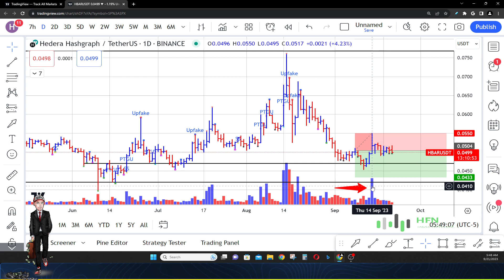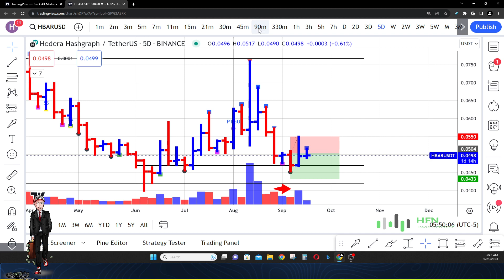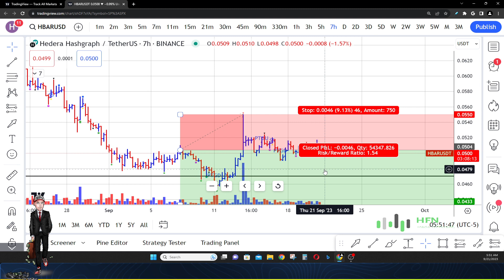HBAR Crypto Explosive Potential Ahead? Where Will Hedera Hashgraph Go Next?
Is there explosive potential for HBAR crypto?  Where will Hedera Hashgraph go next?